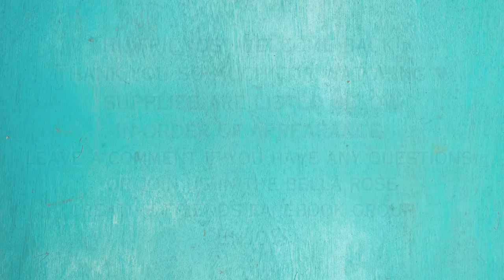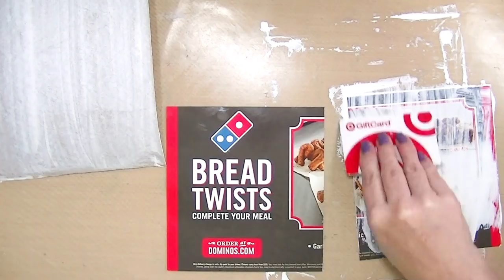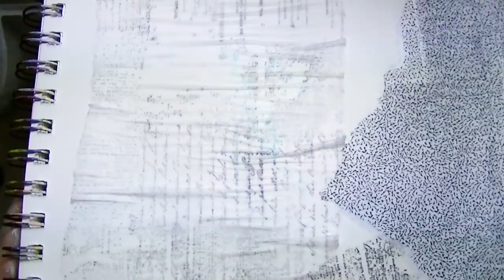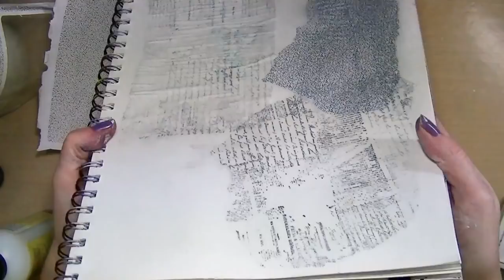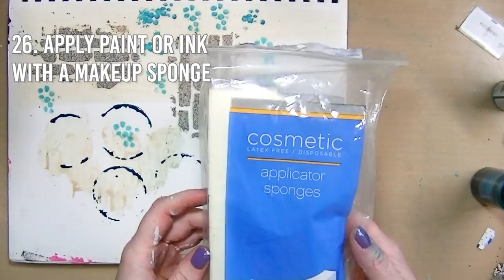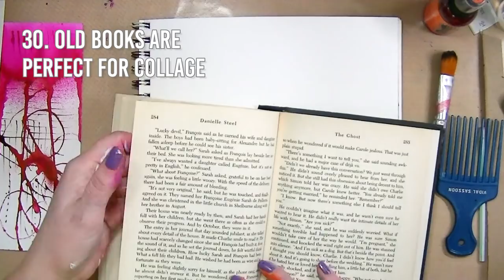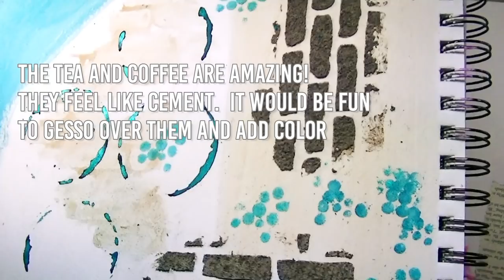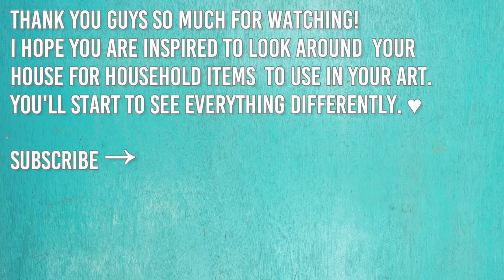32 Household Items to Use in Your Mixed Media Art Journal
♥ Jumbo Craft Mat

♥ Liquitex Gesso

♥ Modeling Paste

♥ Palette Knife

♥ 9x12 Strathmore Watercolor Journal

♥ DecoArt Media Fluid Acrylics
Amazon (overpriced)

♥ Brick Stencil TCW

♥ Lindy’s Ink Spray

Happiness, Little Idea, Clear Day